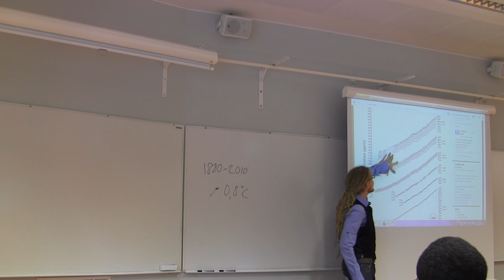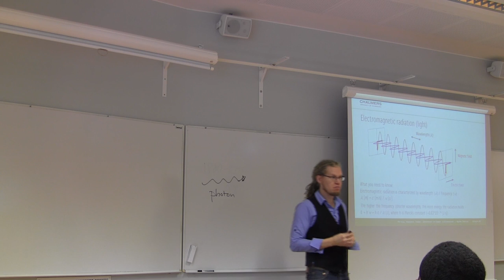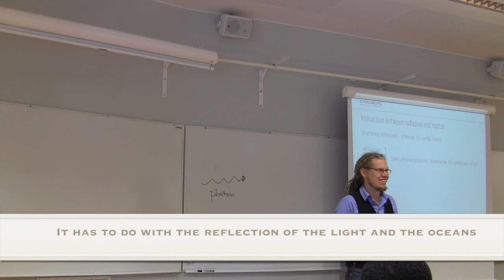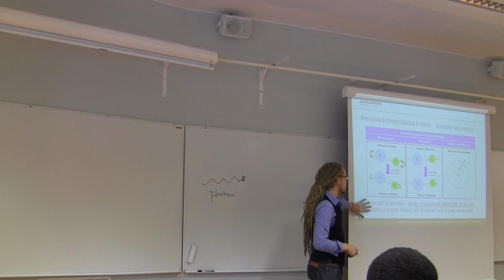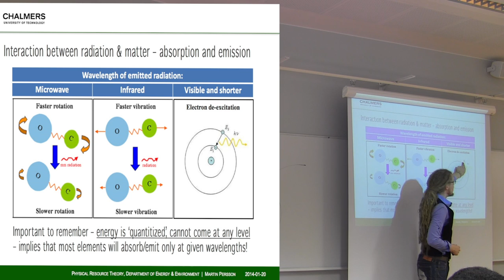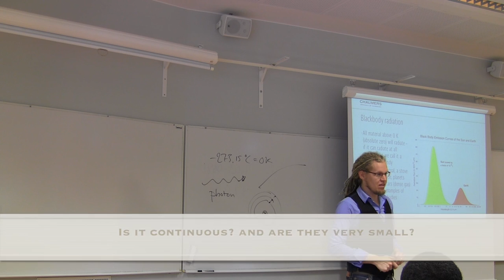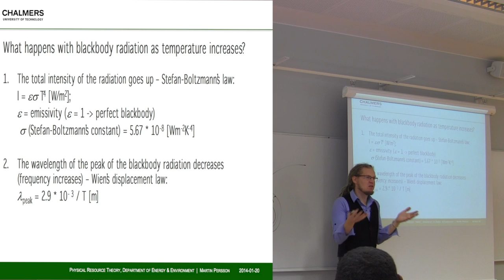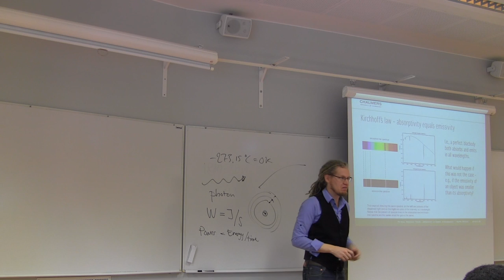Earth´s Climate and Climate Change. Lecture 1 part 2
Earth´s Climate and Climate Change is a PhD course held at Gothenburg University, spring 2014.  This is the first of a series of PhD courses which we will record, edit and post free for everyone interested. This first lecture is given by Martin Persson, Assistant Professor at Physical Resource Theory at
Department of Energy & Environment at Chalmers University of Technology